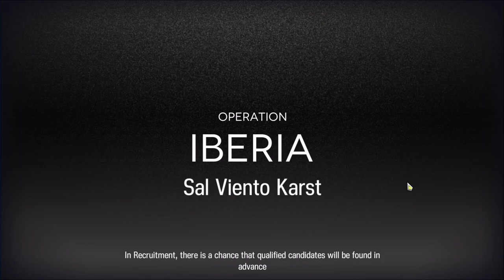ccrisk14 clear O.O